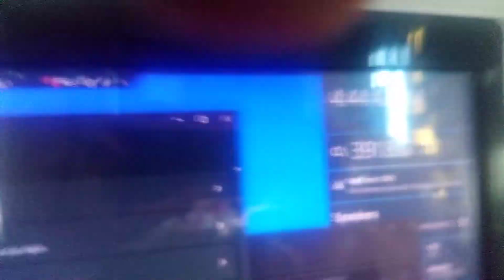Oh no!!!!!! Not the no internet again!!!!!!